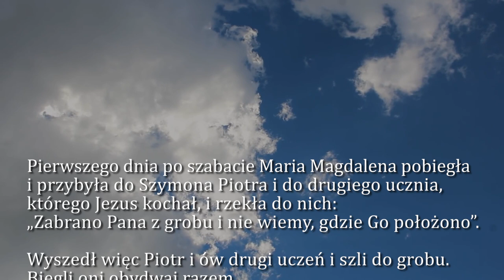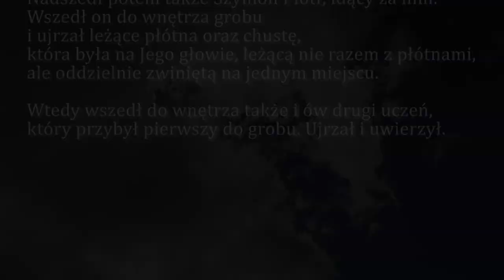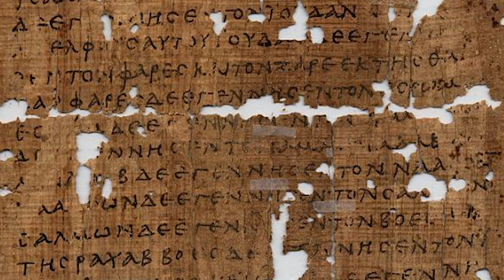Dobra Nowina na dziś | 27 grudnia - św. Jana, apostoła i ewangelisty